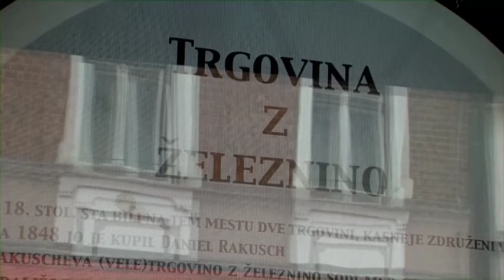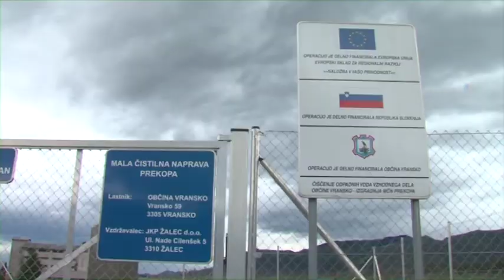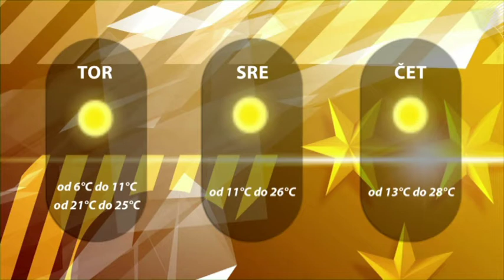Dogodki dneva 19. 5. 2014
Na prvem Urbanem gladiatorju več kot 500 udeležencev.
Prazen lokal zapolnili s stoletje in pil starim pohištvom.
Na Vranskem ob občinskem prazniku podelili letošnja občinska priznanja.
Odločitev o rokometnem državnem prvaku bo padla v petek v Velenju.